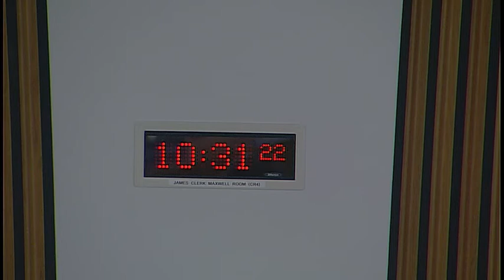Health and Sport Committee - 12 June 2018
1. Scottish Government's draft Suicide Prevention Action Plan: The Committee will take evidence from-
Dan Proverbs, Founder, Brothers in Arms;
James Jopling, Executive Director, Samaritans in Scotland;
Craig Smith, Public Affairs Officer, Scottish Association for Mental Health (SAMH);
Toni Giugliano, Policy and Public Affairs Manager, Mental Health Foundation Scotland;
Scott Walker, Chief Executive Officer, National Farmers Union Scotland.

2. Scottish Government's draft Suicide Prevention Action Plan (in private): The Committee will consider the evidence heard earlier in the session and also discuss the informal evidence session held prior to the public meeting.

3. NHS Governance (in private): The Committee will continue its consideration of a draft report.

4. Preventative Agenda (in private): The Committee will consider a further follow-up letter to the Scottish Government on neurological conditions.

5. Work programme (in private): The Committee will consider a paper from the Clerk.